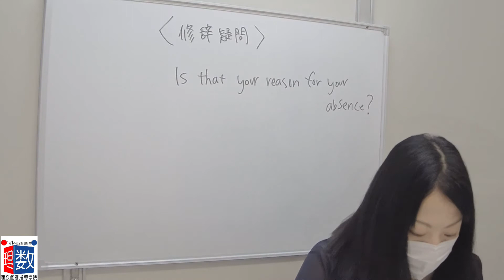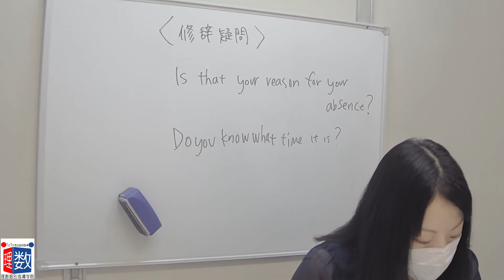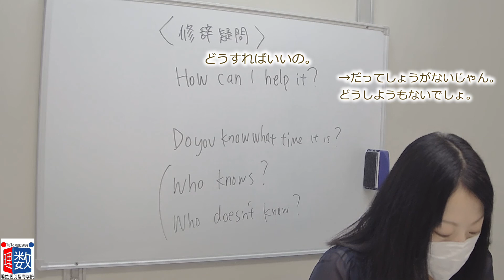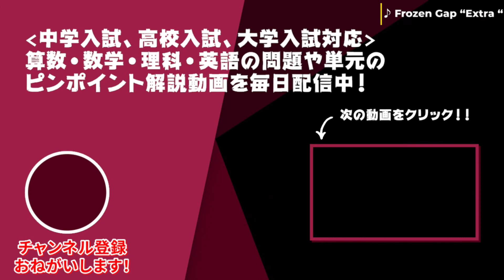【英語】文の種類：美しき修辞疑問文！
修辞疑問文は形こそ疑問文ですが、「相手に答えを求めない、自分の主張を強めるため」の文法です。
これを使いこなせればあなたの英語も一流！
読み取る際に誤訳することも多いものなので注意して理解しよう！

■チャプター
0:00 オープニング
0:05 修辞疑問とは
0:17 反語
0:26 『それがあなたが遅刻した理由ですか』
0:55 『今何時か知っていますか』
1:24 意訳とは
1:35 『誰が知ろうか』『誰が知らないだろうか』
2:03 『神のみぞ知る』
2:30 和訳をして確認する
2:40 『どうしたらいいですか』

■関連動画
【中学英語】疑問詞：WhatとHowの違いを説明できますか？　Whatは「なんの？」、Howは「どんな？」と覚えていると間違えますよ。

【中学英語】How manyの疑問文でdoが有るものと無いものがあるのはなんで？(質問者：中１男子)

■動画情報
科目：英語
指導講師：渡辺先生